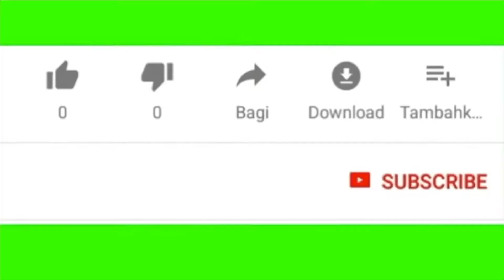CUMBIA TRISTE ~ SONIDO YANKISS - SAN BERNABE TEMOXTITLA SIERE DE FERIA 16 DE JUNIO 2019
CUMBIA TRISTE ~ SONIDO YANKISS JEHOVA GAONA - SAN BERNABE TEMOXTITLA SIERE DE FERIA 16 DE JUNIO 2019
SALUDOS PUBLICO ATT  VIDEOFILMACIONES SANCOCHO TV
SONIDOS Y GRUPOS FAVORITOS
PAGINA OFICIAL DE FACEBOOK   VIDEOFILMACIONES SANCOCHO
PAGINA OFICIAL DE FACEBOOK  DAVID GAONA